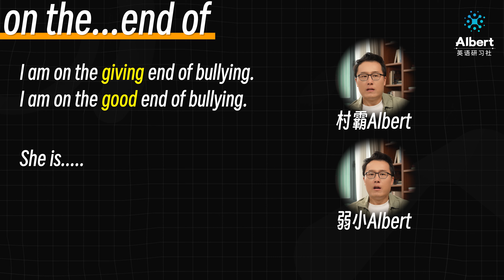外媒报道：Lululemon为什么从顶点坠落 | Albert英语研习社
24岁自学成为同声传译
25岁为瑞士联邦总统翻译

➡️可加助教vx咨询课程：zhujiao985 (请备注 *海外*)
🎁【免费领取】视频同类型外刊原文及解析高清电子版⬇

✅中英配套，视频对照
✅时事热点，增加趣味
✅不同人群，均可适用
Albert老师精选52篇外刊文章，配有详细解析，学习英语更高效！